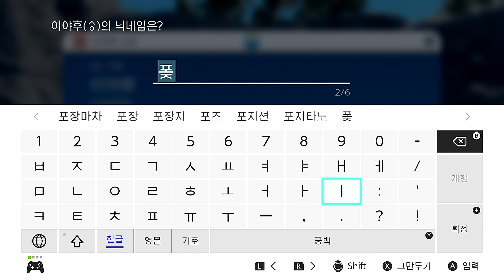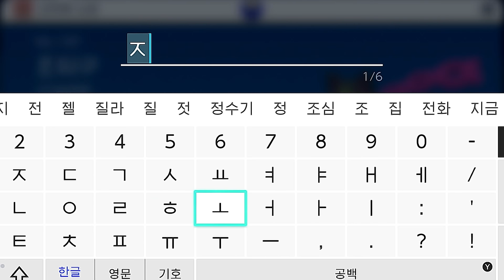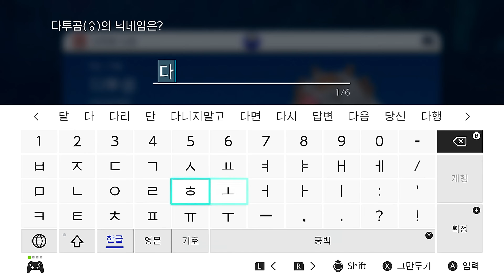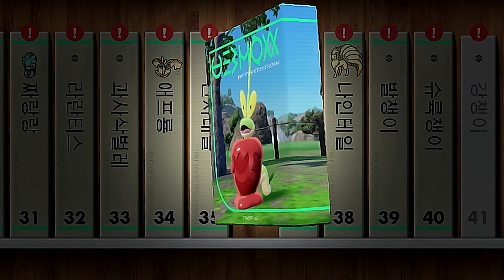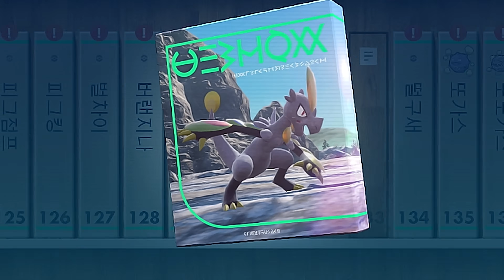신규 블러드문 다투곰과 북신 3전설 잡고 도감완성하기 [포켓몬스터 스칼렛 바이올렛 20화]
오거폰을 괴롭힌 3전설을 잡고 북신 특수 포켓몬 블러드문 다투곰도 잡아봐요!